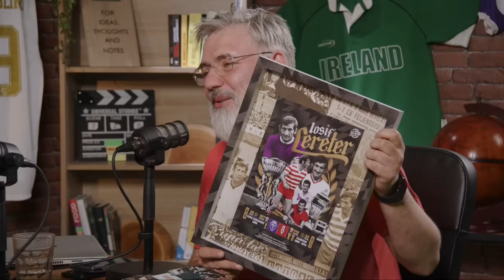De ce e în stare nația? Cu Dragoș Pătraru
Prieteni, sunteți în fața celui mai lung episod Vorbitorincii. Un episod în care îl avem invitat pe Dragoș Pătraru, care ne-a stârnit și ne-a surprins cu poveștile lui. Ar fi bine să știți că nu veți auzi critici politice, dar o să-l cunoașteți pe omul preocupat de binele semenilor, de visurile copiilor de pe terenurile de sport. Și despre care am aflat că s-a apucat să construiască o sală de teatru.  Chapeau!
Altfel, avem ciocolată adusă de Radu de la Paris, cu tot cu povești din Orașul Luminilor, inclusiv de la expoziția Brâncuși, vă povestim cum a fost la lansările de carte la care am fost în ultima perioadă și cum mai merg curele noastre de slăbire. O avem și pe distinsa Diana Popescu cu recomandările culturale, care ne-a stat alături și la rubrica de mâncare.

01:34:16 - Începem cu bancuri noi, spumante și cursuri de jurnalism la Panciu
13:56:07 - Am fost la Forumul român de diabet și am aflat că 90 de grame de pâine pe zi sunt de ajuns, aproximativ 3 felii, dar și că diabetul de tip 2 poate fi prevenit
48:56:09 - De ce e în stare nația? Cu Dragoș Pătraru
02:35:17 - Mulțumiri invitatului și o idee de proză scurtă de la Paris
02:39:06 -  Spuma Filelor vine cu titluri faine: Elena Ferante - Între margini, Mimi Brănescu - Șase piese, un autor, Cristian Ghinea- Cine a făcut România?, Dave Grohl- The Storyteller
03:14:59 - Fotbal și fotbalamuc cu FCSB, antrenori și patroni
03:35:00 - Spectacol la Opera Națională și un film-documentar excepțional la Vânătorile Dianei
03:55:26 - Oale, ulcele și tigăi cu mâncăruri banale, dar care ne încântă